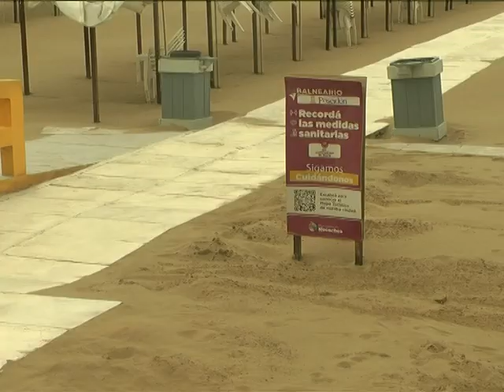LO PEOR FUE EL CLIMA Condenanza